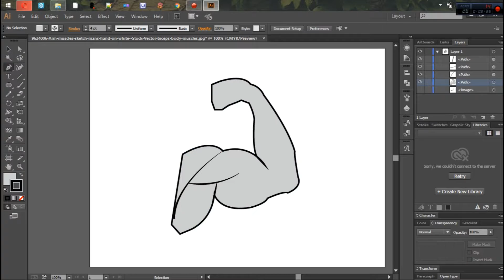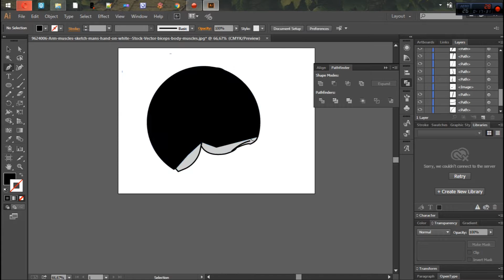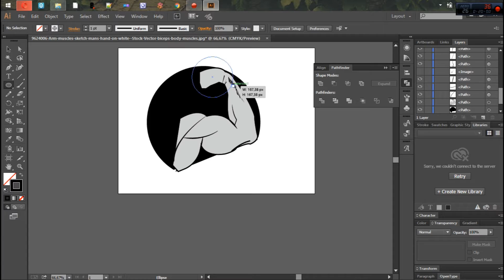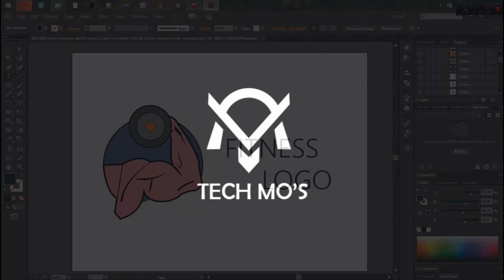Fitness Club Logo Design - illustrator tutorial - Tech Mo's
In, this illustrator tutorial we will learn how to create simple and easy logo design for the fitness club. Please follow these steps.

Photoshop, illustrator , logo, fitness , club , Design, Desain, Desainer, Designer, Corel Draw, Digital Art, Seni Digital, Desain Vintage, Desain modern, Design Graphics
Belajar Desain, Desain Grafis, Designer Graphics, Adobe Ilustrator, Adobe, Mastering Designtunisia